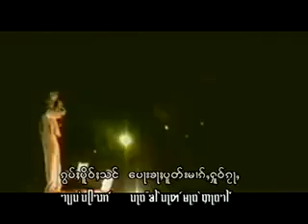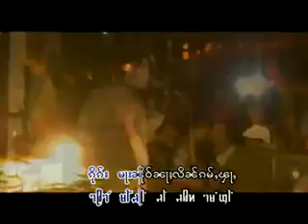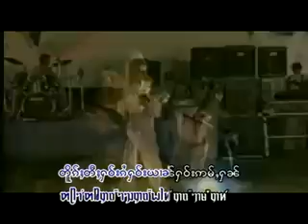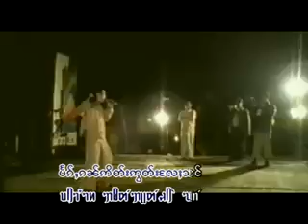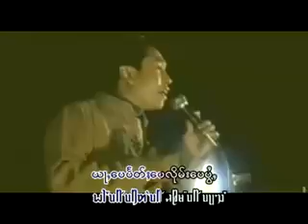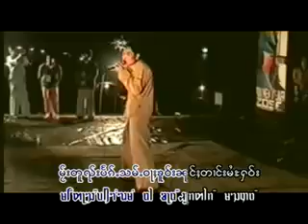Tai Song Tai lan gan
Shan new year